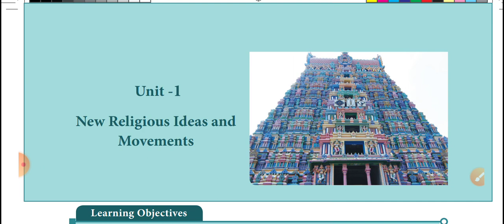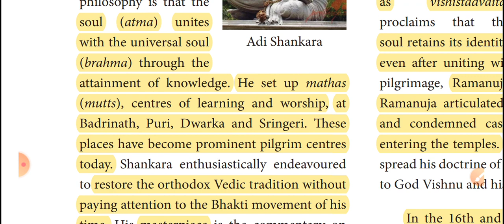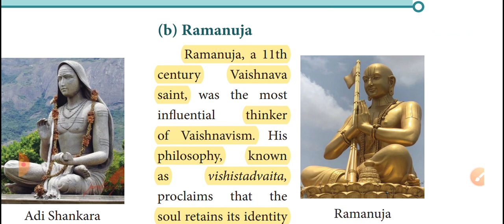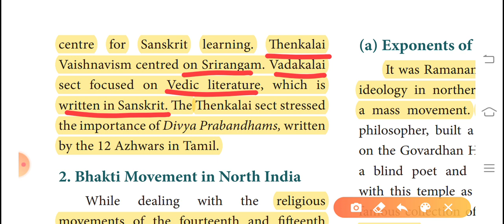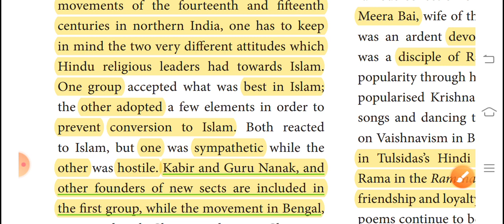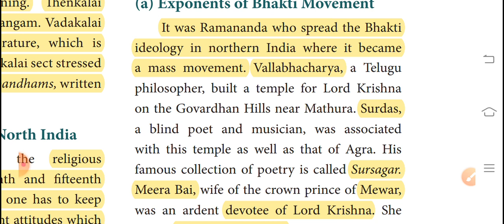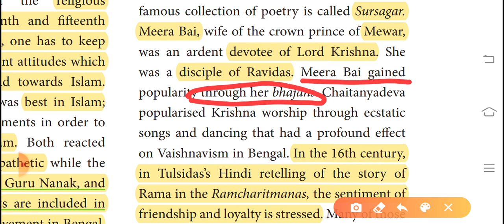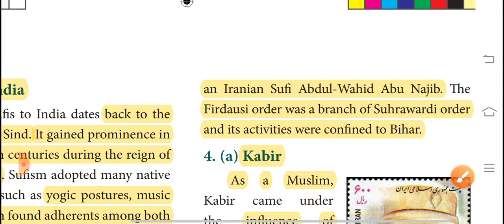New Religious Ideas and Movements // part 2